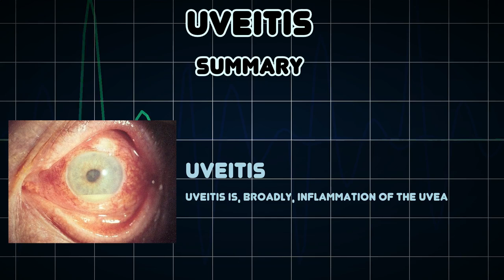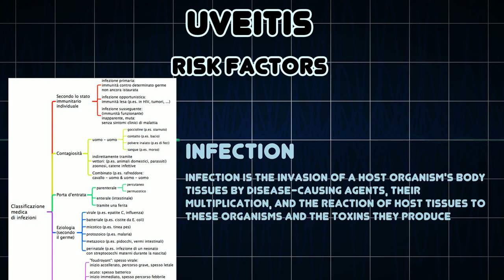Uveitis (Medical Condition)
Symptoms, risk factors and treatments of Uveitis (Medical Condition)

Uveitis is, broadly, inflammation of the uvea